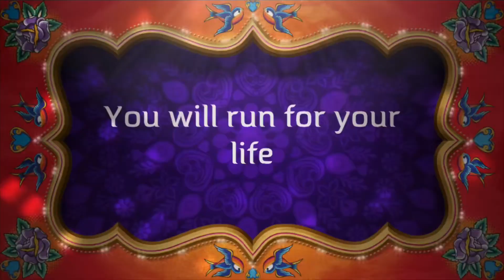The Baby Cube Man Movie (Official Trailer) 20th Century FOX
Clips Use From:
Brawl of the Objects
Sidekick
Toopy and Binoo
Nature Cat
SpongeBob SquarePants